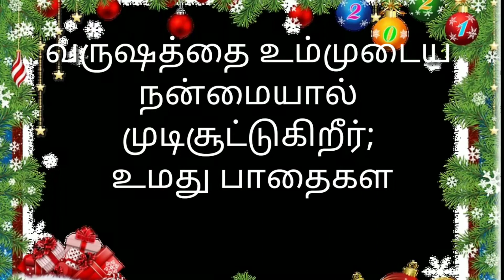January month promise verses|Happy New year 2021